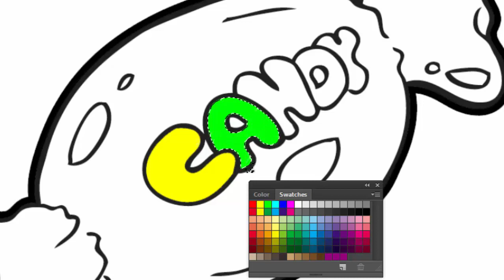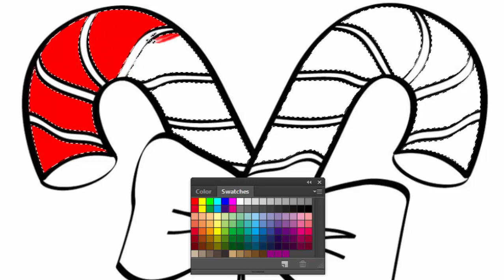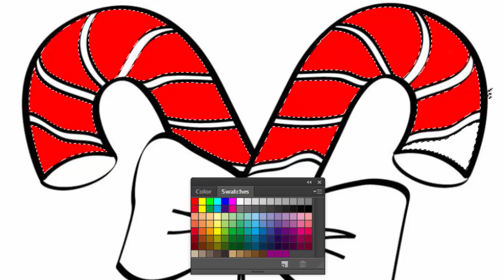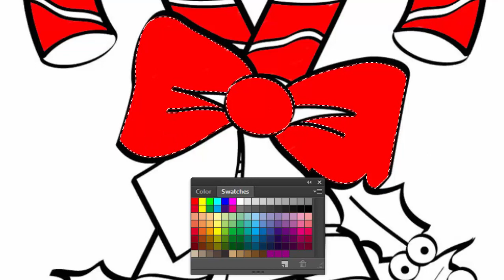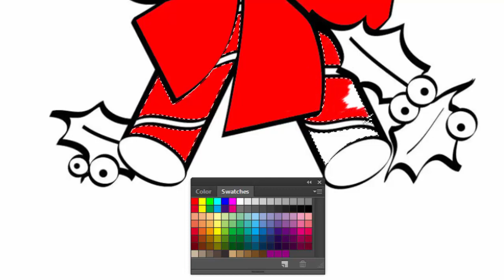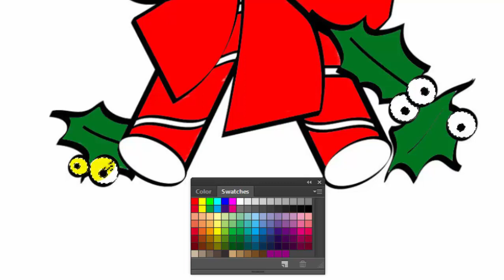How to Draw Candy Rainbow for Baby Coloring Pages and Drawing for Kids